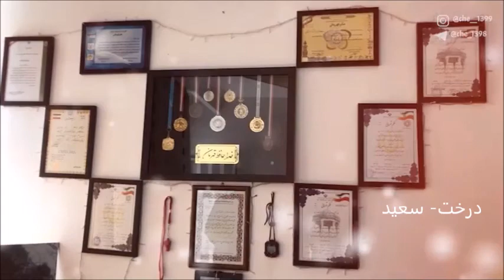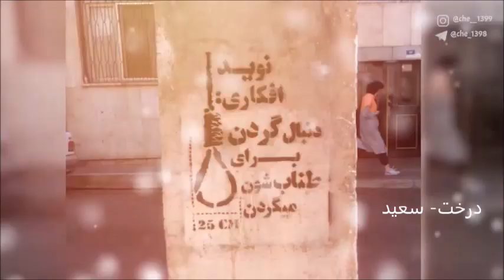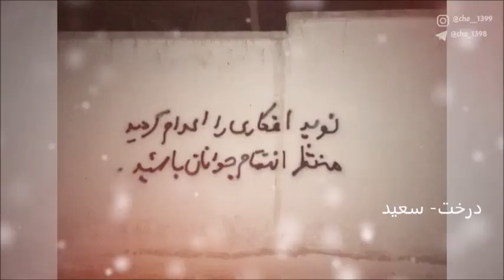حمله موشکی کردستان عراق، ایران گردی رئیسی جلاد۶۷، مذاکرات وین و پیمان شانگهای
گفتگوی رادیو ایرآوا با آقای عزیز پاک نژاد عضو شورای ملی مقاومت ایران